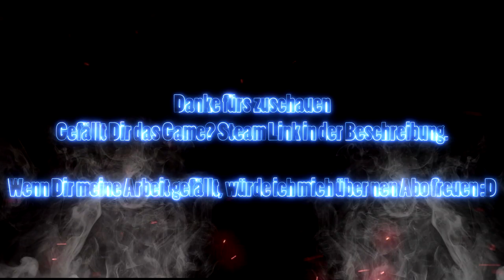Yooka-Laylee #18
Highlights:

UNSER NEUES KUMPEL-DUO WIRD VORGESTELLT: Yooka und Laylee verfügen über ein fantastisches Arsenal an Fähigkeiten, das mithilfe des schlängelnden Händlers Trowzer freigeschaltet und erweitert werden kann.

BESTIMME DEINEN EIGENEN WEG: Kaufe und schalte nach Belieben Fähigkeiten frei, baue deine Lieblingswelten zu noch größeren, komplexeren Spielwiesen aus und rüste einzigartige Tonic-Spielmodifizierer aus, um deine Spielweise zu individualisieren. Jeder Spieler erlebt mit diesem Spiel seine ganz eigenen Abenteuer.

EIN COLLECT-EM-UP FÜR DAS MODERNE ZEITALTER: Suche eine Reihe glänzender Sammelobjekte (und andere, wertvollere Materialien), durch die das Spiel vorangetrieben wird, wie die Schmetterlingsenergie mit ihren zwei Wirkweisen oder die anspruchsvollen Ghost Writers!

UNVERGESSLICHE CHARAKTERE: Triff (und besiege) eine Reihe unvergesslicher Charaktere, die von den Art- und Audio-Teams legendärer Plattformspiele zum Leben erweckt wurden und als Teil des Playtonic-Universums sicher auch in zukünftigen Abenteuern eine Rolle spielen werden. Macht euch auf allerlei Grunzen, Quietschen und Krächzen gefasst.

EIN TRAUMHAFTER SOUNDTRACK: David Wise (Donkey Kong Country) und Grant Kirkhope (Banjo-Kazooie) wirken zusammen, um ein melodisches Meisterwerk zu schaffen! Im Ernst: Wascht euch die Ohren – denn die bekommen was ganz Besonderes zu hören.

SEID EIN TEAM: Bilde dein eigenes Kumpel-Duo und mache Yooka-Laylee im Koop-Modus unsicher! Wenn ein zweiter Spieler einen einzigartigen Koop-Charakter steuert, kann er Yooka und Laylee helfen, indem er ihre Gegner betäubt und ihnen bei kniffligen Herausforderungen zur Hand geht. Dazu muss niemand Huckepack genommen werden.

UND NOCH EINE GANZE MENGE MEHR: Entdecke einzigartige Boss-Kämpfe, Loren-Herausforderungen, retro-tastische Arcade-Spiele, Quiz-Shows und mehr als 8 einzigartige Multiplayer-Spiele!